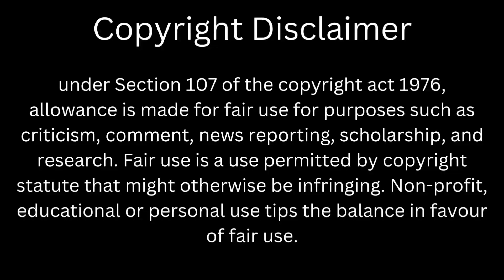Ep-23 | Maid's Revenge | chinese drama explained in hindi | forced to marry my fiance's uncle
maid's revenge in hindi
maid's revenge chinese drama
chineseserial
chinesedrama
chinesedrama2021
korean drama
koreandramainhindi